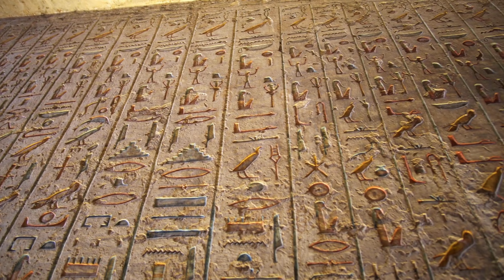Uncovering the Shocking Truth Behind Ancient Egyptian Fatherhood!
Greetings, fellow explorers of the unknown! Have you ever wondered what ancient Egyptian fatherhood was like? The pharaohs may have had it all, but what about the common man? Join me on a journey to discover the dark and misunderstood truths behind the responsibilities of fatherhood in ancient Egypt.

Prepare to be shocked as we uncover the hidden secrets that history books never taught us. This educational and fascinating adventure will take you on a journey through time, revealing the shocking truth about fatherhood in one of the world's most ancient civilizations.

As we delve into the history and facts surrounding this topic, you'll be amazed by what we discover.

Let's continue this fascinating discussion and explore even more hidden secrets together.

So what are you waiting for? Join me on this journey of discovery, and together, we'll uncover the shocking truth behind ancient Egyptian fatherhood.